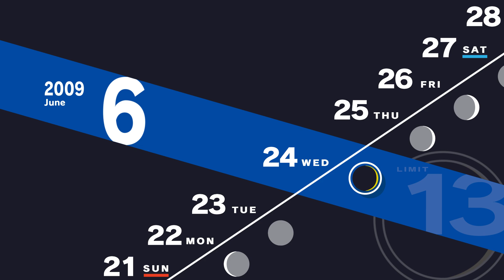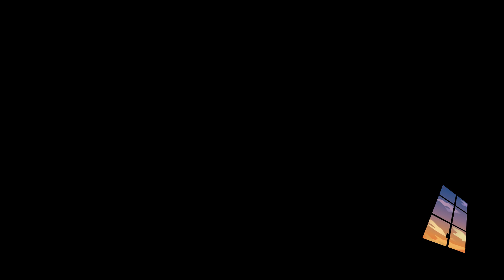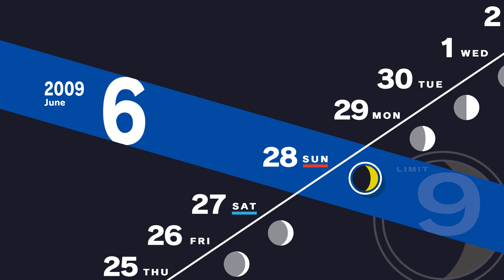Persona 3 Reload (Episode 15)